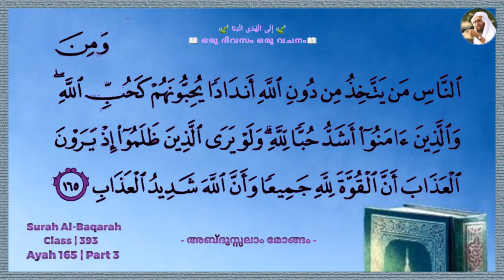Class 392 | Ayah 165 | Part 03 | Al-Baqarah| ഒരു ദിവസം ഒരു വചനം | إِلَى الْهُدَى ائْتِنَا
നാം അല്ലാഹുവിനെ സ്നേഹിക്കുന്നുണ്ടോ? ഒരു ടെസ്റ്റ് നടത്താം !!